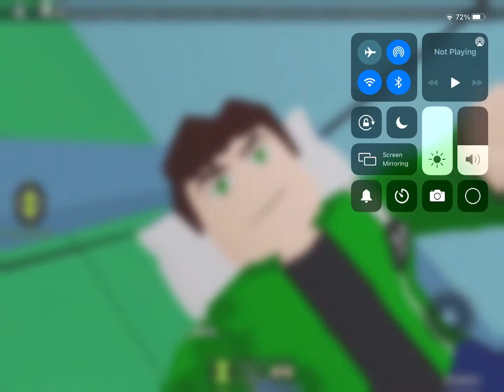I’m in prison